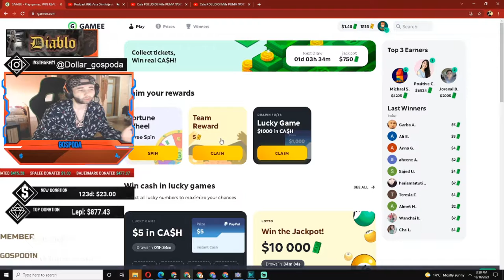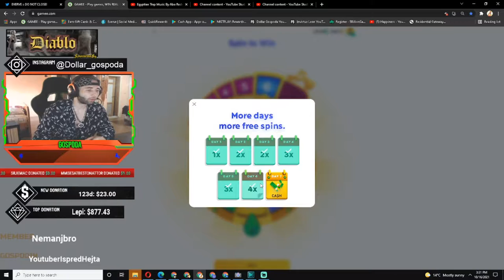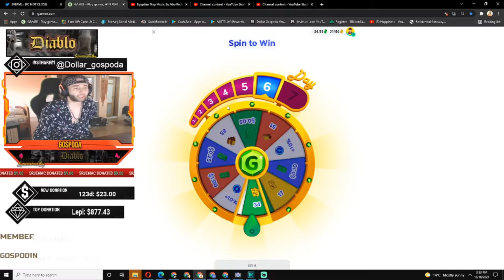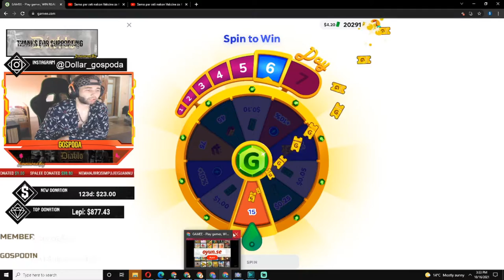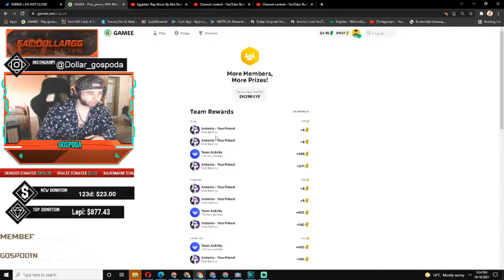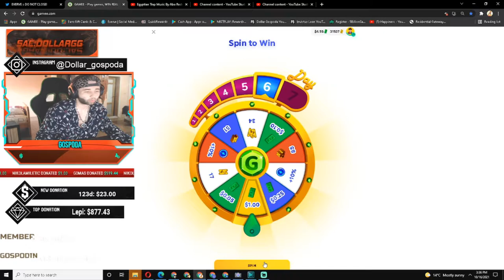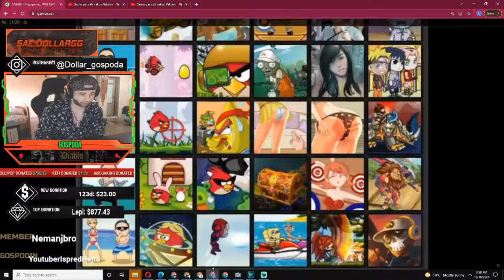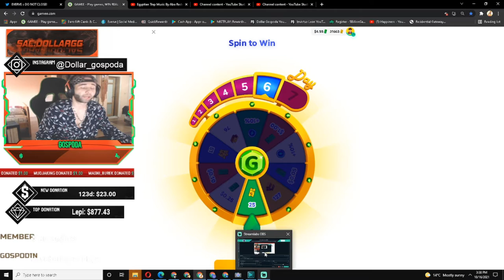Kako Zaraditi Novac Od Kuce Na Internetu, Bez Ulaganja! Online Zarada!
💵🔴 YOUTUBE CHANNELS 🔴💵
🔴 DOLLAR GOSPODA

💰LEPI💰 900$
💰 Lolipon 736.99$
💰 Skins 627.49 💰
💰 ZVEZDA💰 609$
💰Gomas 519.44 💰
💰 Skinsss 415.28 💰
💰THOMA💰 371$
💰BrateX💰260$
💰ZIZO💰 220$
💰 Skegro67💰 150$
💰lukavarga💰 132$
💰BATA007💰 109$
💰TheChuka💰 80$
💰Kokalo💰 69$
💰RrScorpion💰 61$
💰gllance💰 60$
💰Emanuel💰 55$
💰djolejedi💰 35$